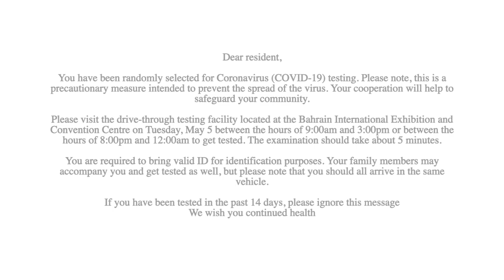Vlog 2 # Covid-19 testing??? अचानक क्यूँ जाना पड़ गया हमें Covid-19 (corona)के टेस्टिंग क लिए ......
Publish date -7th may 2020

Humble request to u all .